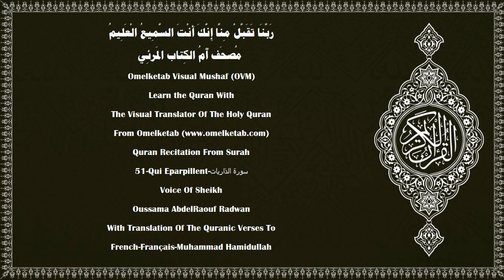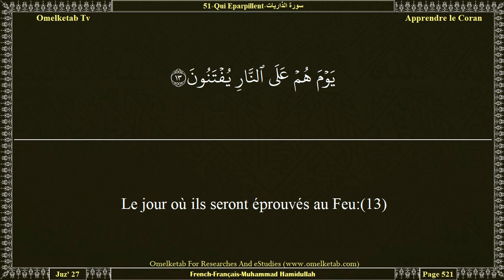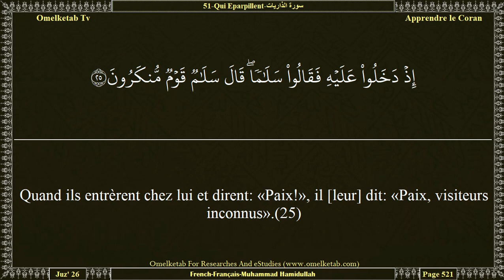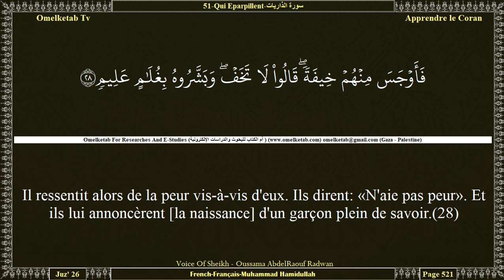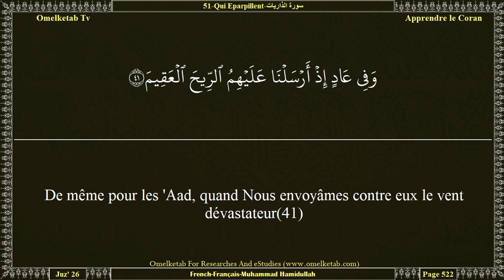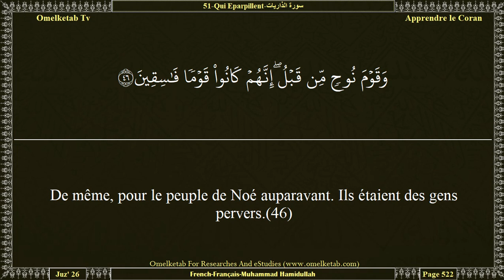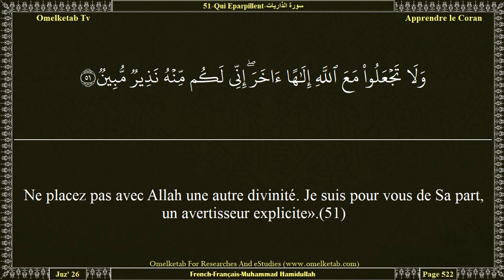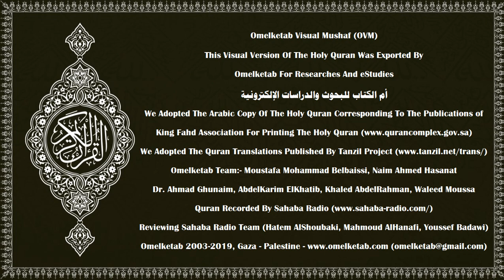51 Qui Eparpillent سورة الذاريات French Français Muhammad Hamidullah Radwan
51-Qui Eparpillent-سورة الذاريات-French-Français-Muhammad Hamidullah-Radwan... [«Fuyez donc vers Allah. Moi, je suis pour vous de Sa part, un avertisseur explicite.(50)Ne placez pas avec Allah une autre divinité. Je suis pour vous de Sa part, un avertisseur explicite».(51)Ainsi, aucun Messager n'est venu à leurs prédécesseurs sans qu'ils n'aient dit: «C'est un magicien ou un possédé!»(52)Est-ce qu'ils se sont transmis cette injonction? Ils sont plutôt des gens transgresseurs.(53)Détourne-toi d'eux, tu ne seras pas blâmé [à leur sujet].(54)Et rappelle; car le rappel profite aux croyants.(55)Je n'ai créé les djinns et les hommes que pour qu'ils M'adorent.(56)Je ne cherche pas d'eux une subsistance; et Je ne veux pas qu'ils me nourrissent.(57)En vérité, c'est Allah qui est le Grand Pourvoyeur, Le Détenteur de la force, l'Inébranlable.(58)Ceux qui ont été injustes auront une part [de tourments] pareille à celle de leurs compagnons. Qu'ils ne soient pas trop pressés.(59)Malheur donc à ceux qui ont mécru à cause du jour dont ils sont menacés!(60)]

Surah Name:- 51-Qui Eparpillent-سورة الذاريات-AdhDhariyat[The Winnowing Winds]
Language:- Arabic - عربي & French - Français
Translator